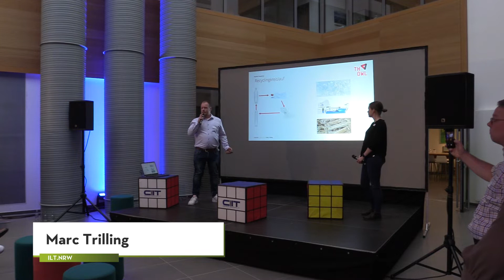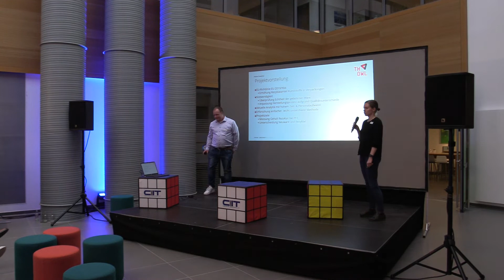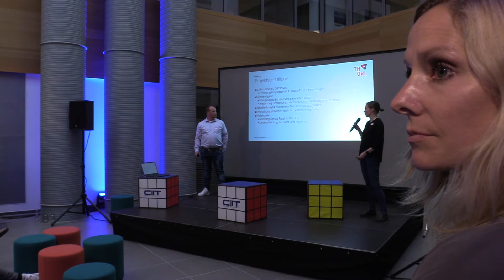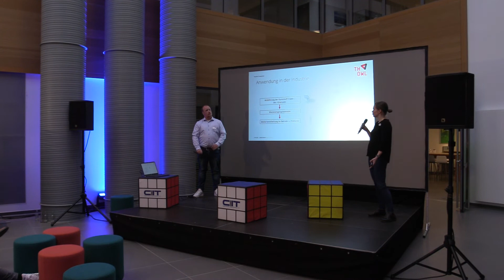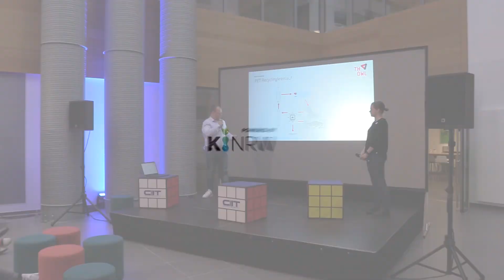Recyclate Transparency – Untersuchung von neuem und recycelten PET (Teil 5/5)